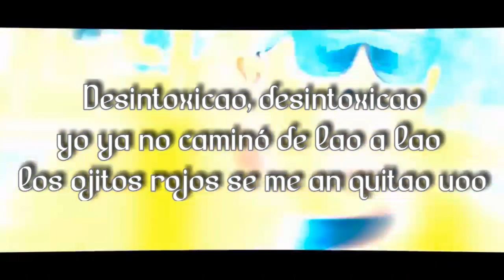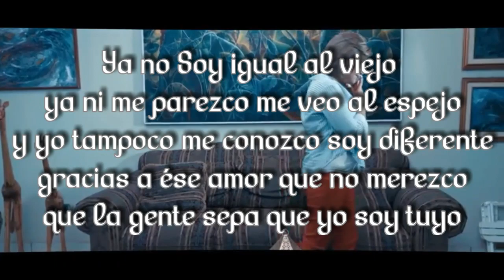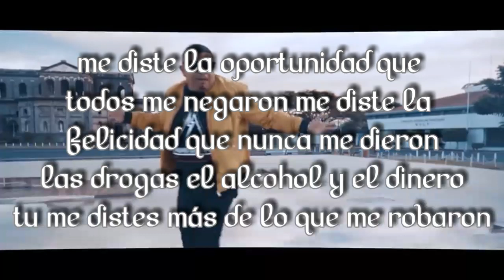Evangelico Ft. Manny Montes - Desintoxicao (letra)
Arnold Soriańo